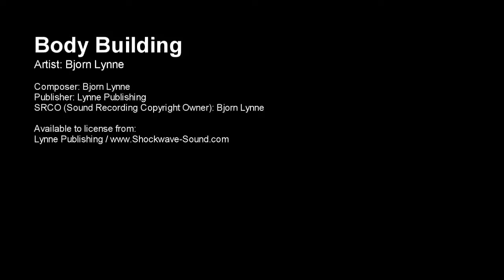Body Building - Bjorn Lynne (Lynne Publishing)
Artist: Bjorn Lynne

Composer: Bjorn Lynne
Publisher: Lynne Publishing